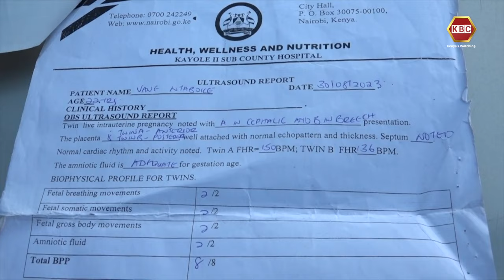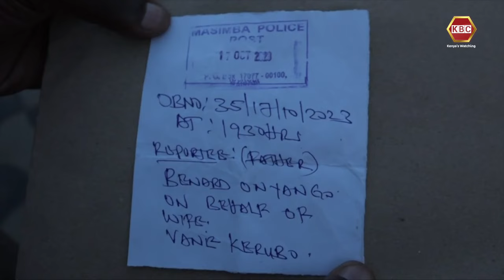Police in Nairobi investigating a baby-swapping incident at Kayole II Level Four County Hospital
Police in Nairobi are investigating an incident of alleged baby swapping with a dead one at the Kayole II, level four county Hospital. Drama ensued as a group of people stormed the Hospital to demand justice for a woman who had allegedly given birth to twins, a boy and a girl only to be informed that one of the infants had succumbed.